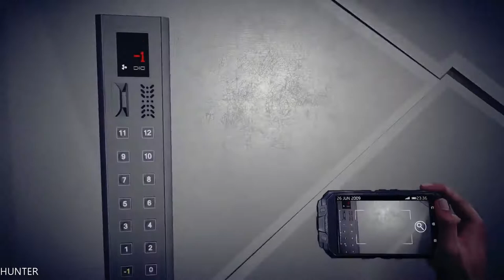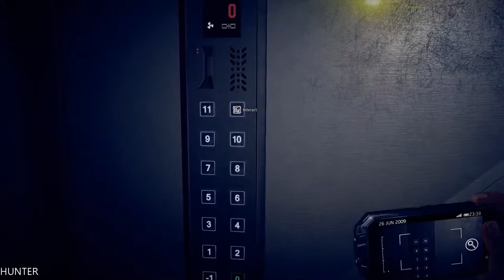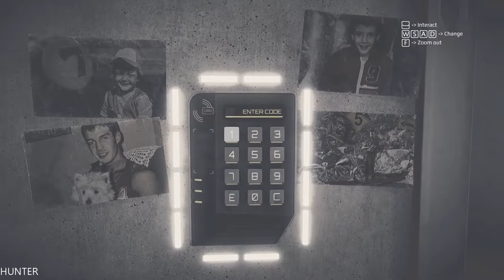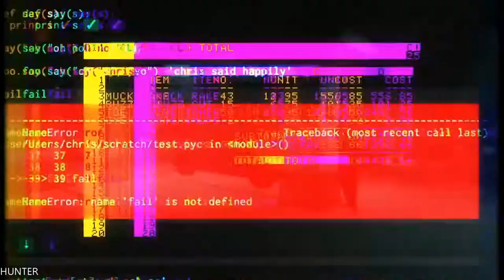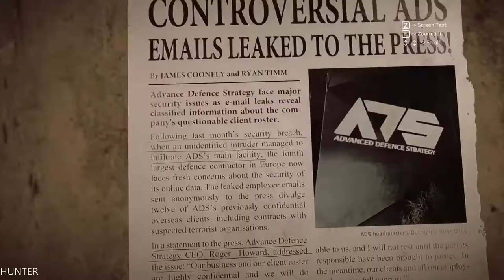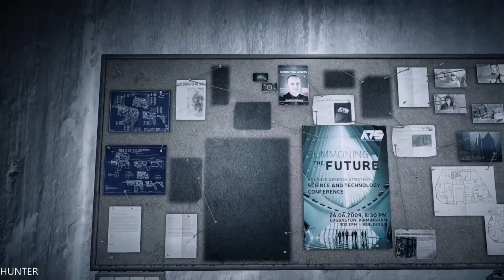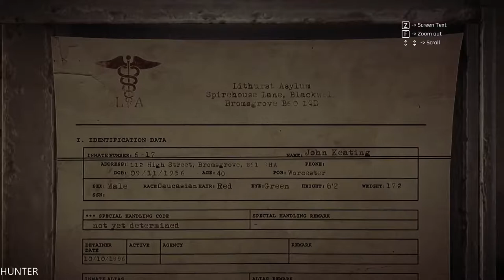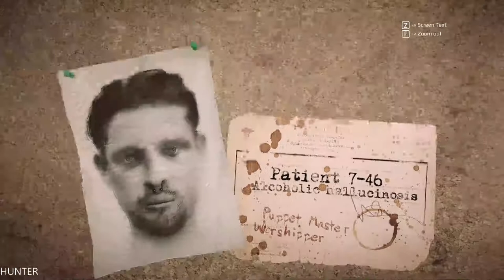Get Even - Let's Play Part 2 GTX1080TI & INTEL I7 7700K (1080p)